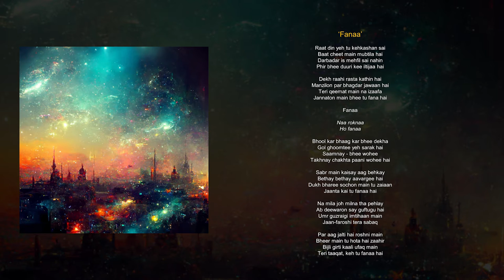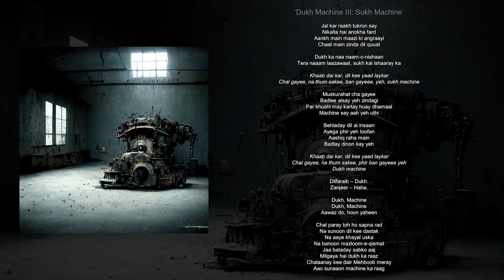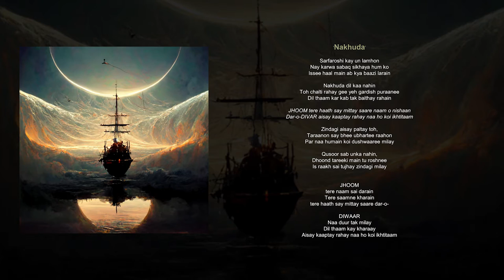DHAMAAL - Barfaani Reech Ajao (Full Album)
"Dhamaal" is exactly what the name suggests: an album of chaos and madness, unfettered and sometimes unhinged.

We've got songs about climate change, buff dudes, the nature of human existence, and of course the final installment of the Dukh Machine trilogy.

Tracklist:
1. Intebah - 00:00
2. Fanaa (ft. MFP) - 04:15
3. Protein Waalay Uncle - 09:49
4. Dukh Machine III: Sukh Machine - 13:44
5. Nakhuda - 18:13
6. Dhamaal - 22:41

Barfaani Reech Ajao is:
Zain Saeed - Vocals and Guitar
Rohail Salman - Bass
Ahmed Nadeem - Guitar, Drums Sequencing, Synths, Backing Vocals

Mahad Farrukh - Guitar Solo on 'Fanaa'

Lyrics: Zain Saeed
Mix and Master: Ahmed Nadeem

Produced by Barfaani Reech Ajao